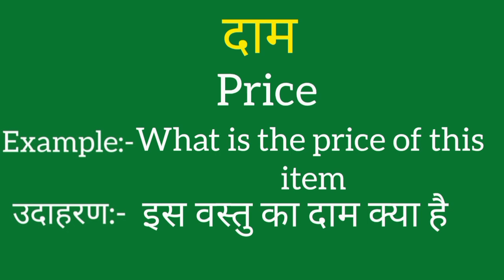Daam ko english mein kya kahate hain | Daam ki meaning | Daam ki spelling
Daam ko english mein kya kahate hain
Daam ki meaning
Daam ki spelling
Daam ki english